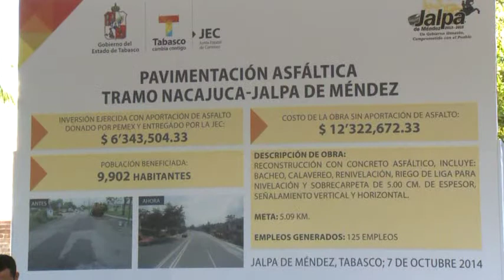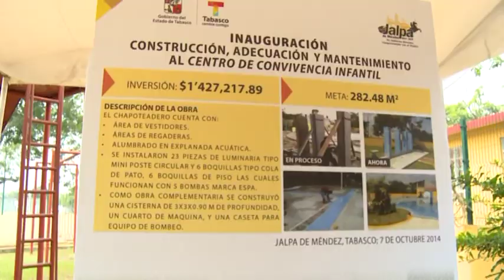Gobierno del Cambio deja legado en Jalpa de Méndez, beneficiados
Jalapa de Méndez, Tabasco, a 10 de octubre de 2014

Un verdadero cambio se está viendo en Tabasco debido a la forma en que la administración estatal ejerce sus políticas públicas, opinaron habitantes del municipio de Jalpa de Méndez que son beneficiados con las acciones emprendidas en esa zona de la entidad.

Luego de la gira de trabajo que encabezó el gobernador Arturo Núñez Jiménez por ese municipio, en la que se entregaron y supervisaron más de 70 millones de pesos en obras, los jalpanecos ofrecieron sus comentarios acerca de las acciones realizadas.

Así se expresó la delegada de Rivera Alta segunda sección, Juana Montejo González, quien explicó que además de la rehabilitación del tramo que comunica con Nacajuca, el Gobierno del Estado también atendió una añeja petición y repavimentó con concreto hidráulico los callejones de la comunidad:...

Candelaria Muñoz Cruz es vecina del barrio de San Luis, y en cada temporada de lluvias vivía un auténtico viacrucis buscando alternativas para evitar que con las inundaciones recurrentes perdiera su patrimonio o se pusiera en riesgo su salud.

Sin embargo, reconoció que a partir de la reciente inauguración del cárcamo principal de bombeo y de aguas residuales y pluviales, no ha vuelto a padecer de esos problemas:...

Ricardo Hernández Castellanos, habitantes de la ranchería Chacalapa primera sección, se congratuló por las diversas obras inauguradas en la víspera como la pavimentación de la calle Gregorio Méndez y el cierre de la primera etapa del programa “Corazón Amigo”, con la entrega de 713 apoyos:...

En la Escuela Secundaria Estatal “Joaquín Ferrer” donde se entregó una cancha techada para esa institución académica con más de 50 años de servicio, las autoridades recibieron una petición especial para que dentro de las remodelaciones que realizan, consideraran la adecuación de rampas y espacios para los alumnos con discapacidad.

La respuesta llegó de forma inmediata, afirmó Débora Jiménez Taracena, madre del alumno Eduardo Vázquez Jiménez, quien ha enfrentado 16 intervenciones quirúrgicas a causa de la artrogriposis que padece, un síndrome que afecta las articulaciones del organismo:...